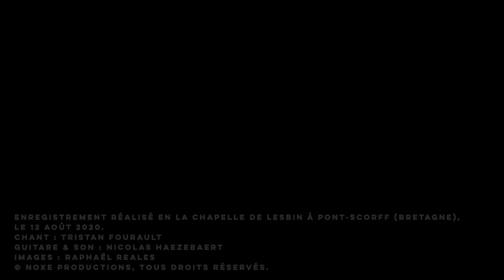Plach'ig eusa (extrait) - Arrangement de Nicolas Haezebaert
Plach'ig eusa est une mélodie traditionnelle bretonne.
Arrangée par Nicolas Haezebaert pour 2 chanteurs, basson, guitare et percussions, cet extrait de la mélodie est partie prenante de la production Illusiøns, portée par Noxe Productions.

Avec :
Tristan Fourault, ténor
Nicolas Haezebaert, guitare et arrangement
Raphaël Reales, vidéaste

Enregistrement réalisé en la Chapelle de Lesbin de Pont-Scorff, le 12 août 2020.